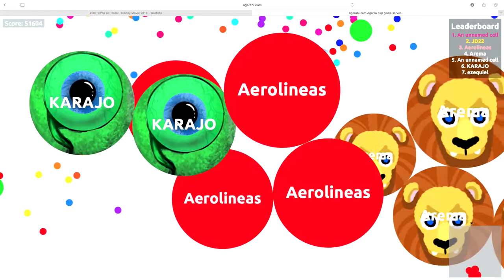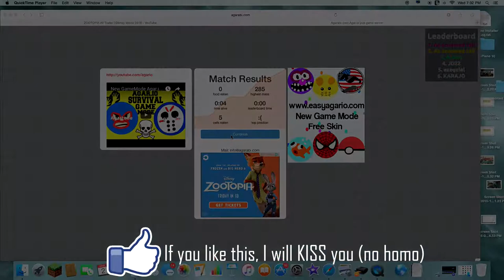DID I BECOME NUMBER ONE? Playing Agar.io Ft. Asylum YT!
This is a video I never posted, played by me with Asylum YT in 2016.

Let me tell you a little about myself. I like tech, making vids, photography, and airplanes. (I'm an Avgeek) That is all besides gaming, of course. Some of the games I really like are Call of Duty, Minecraft, and Night in the Woods.